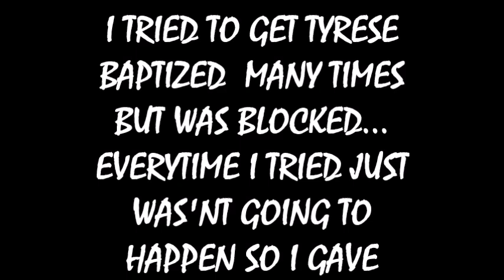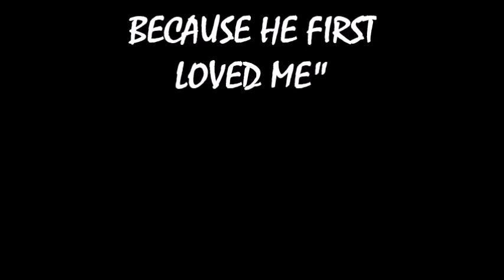BAPTISM OF TYRESE MATTHEW NORMAN AMRIS ISARO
(SONG OH HOW I LOVE JESUS